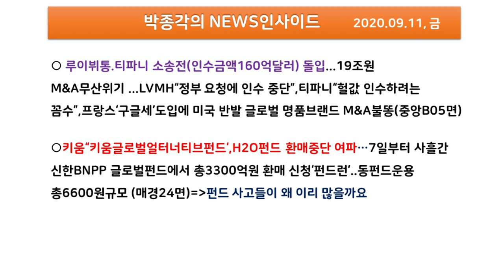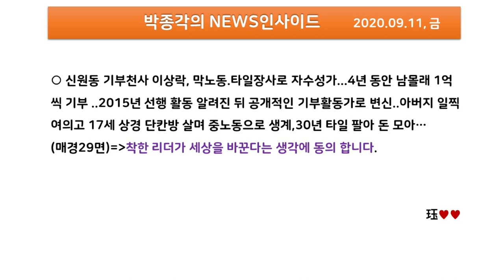박종각의 NEWS 인사이드 "3분으로 읽는 뉴스" 핸드폰을 세로로 읽으면 편합니다.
많은 관심과 지지 응원을 부탁드립니다. 구독 신청 감사드립니다.

박종각의 NEWS인사이드  2020년09월11일 金요일♥

11일자 아침 조간을 보면서, 신문 화마에 휩싸인 그리스 난민캠프, 산불에 붉게 물든 샌프란시스코 금문교 사진을 보면서 많은 생각에 잠김니다.

정부의 추경으로 ‘추석 민생 안정대책’ 속도전 한다는데 왜 마음이 편안하게 안정이 안되는 이유가 뭘까요?

알바 자리 잃은 20대 ’코로나 우울‘ 상담 몰리다는 부분 우리사회가 발 보살펴 나가야 할 부분 아닐까 합니다.

신월동 기부천사 이상락, 막노동.타일장사로 자수성가 소식을 접하고 착한 리더가 세상을 바꾼다는 생각에 동의 합니다.

 좋은 하루, 즐거운 주말 되세요..♥♥